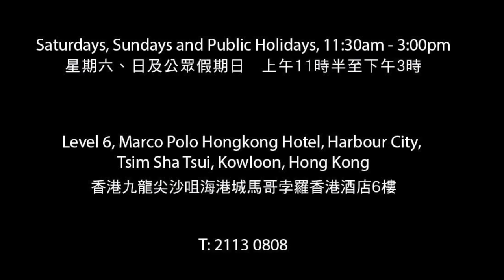Marco Polo Hongkong Hotel - Italian Weekend Brunch at Cucina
Savour Cucina’s spectacular Weekend Brunch, accompanied by breathtaking 180-degree harbour views from your table. Feast on a seafood tower of Oysters, Lobsters, Alaskan Crab Legs and many other delicacies of the deep, plus authentic Italian antipasti, cooked-to-order pastas and a choice of hot main dishes.